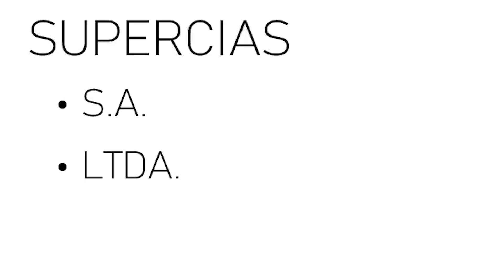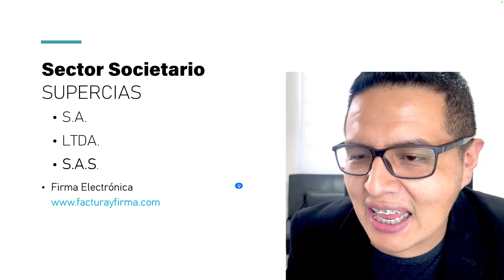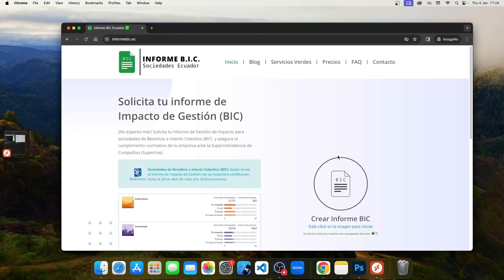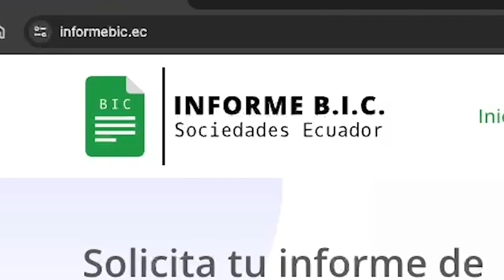Empresas SAS BIC Ecuador - Presentación del Informe BIC (Informe de Impacto de Gestión Supercias)